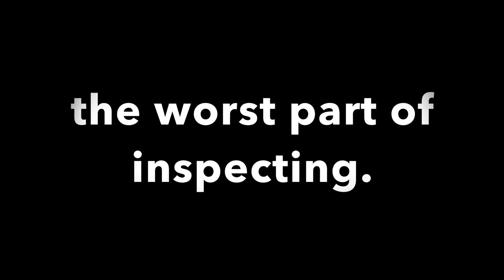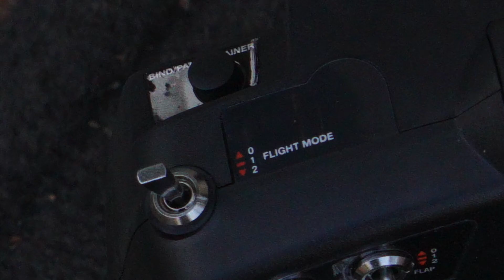The Crawl Bot 2.0 has arrived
The best robot for inspecting crawlspaces on the market.